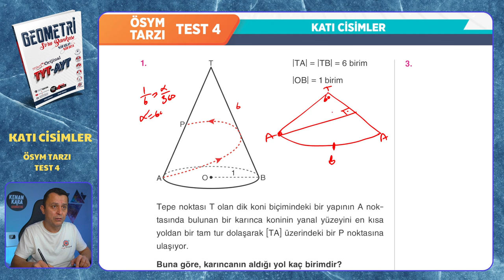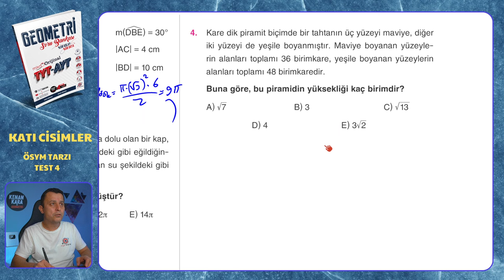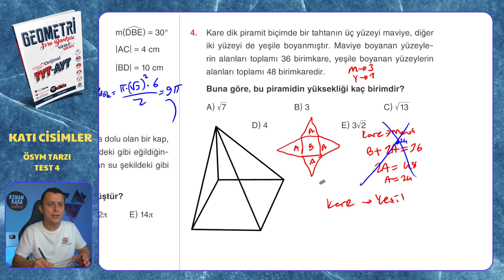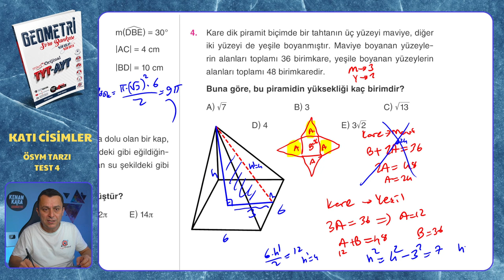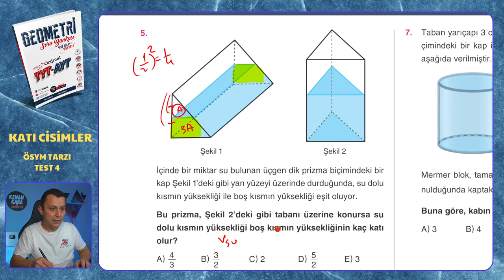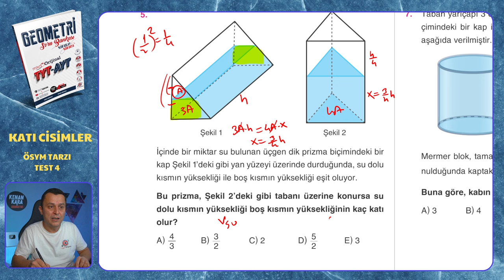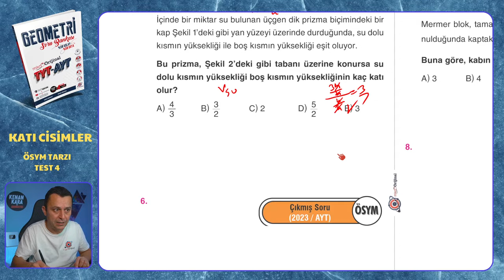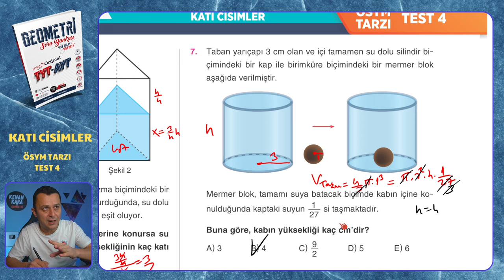ÖSYM TARZI TEST 4 | Katı Cisimler | Mikro Orijinal Geometri Soru Bankası